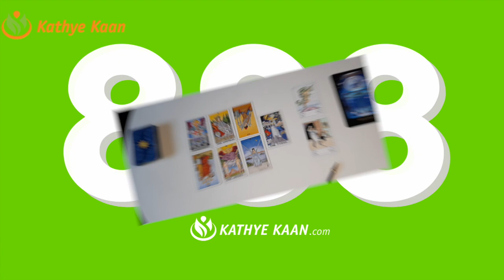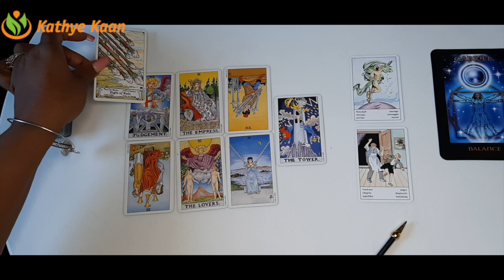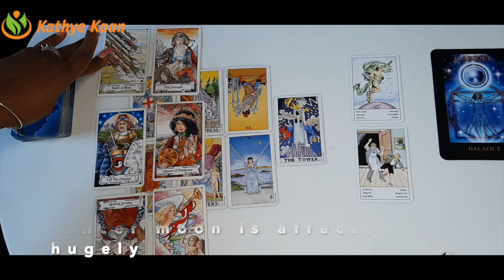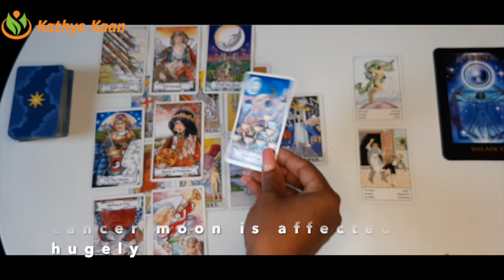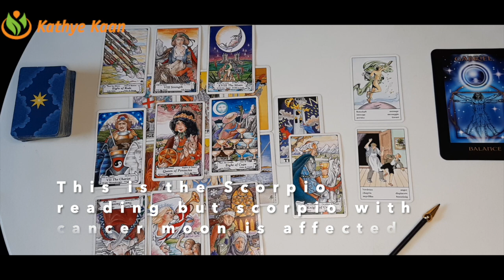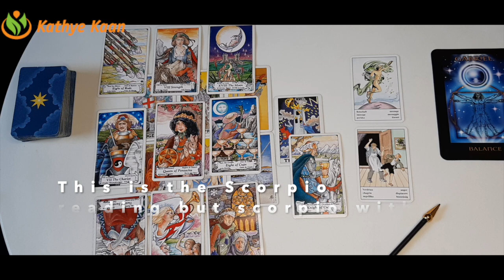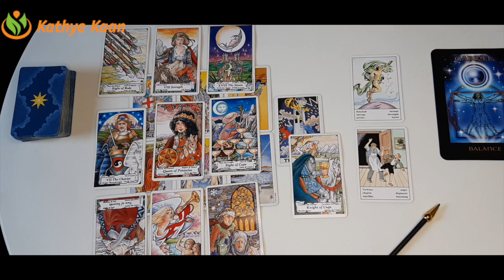SCORPIO Unexpected Breakthroughs 💖 WEEK 46 | Weekly Tarot Reading | November 09-15 Horoscope 💫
Kathye